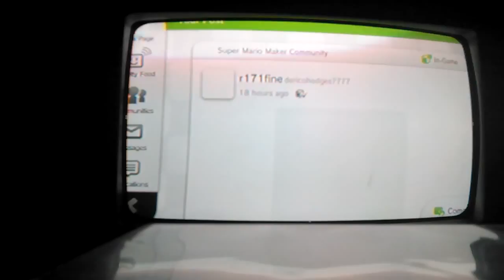Super Mario maker hit Dequan